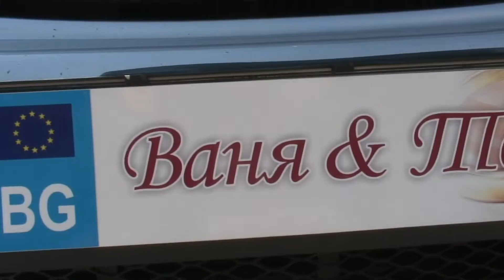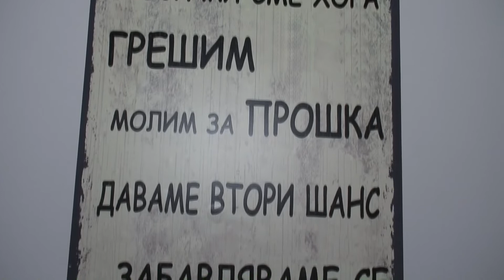подготовка за сватбата на Ваня и Тодор 04.08.2018г.